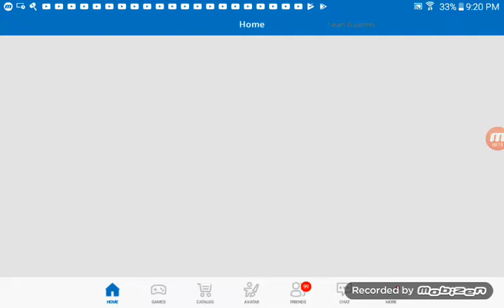Zombie rush survive the zombie